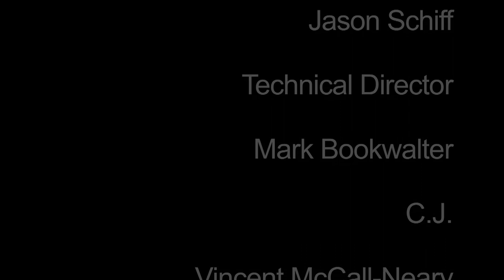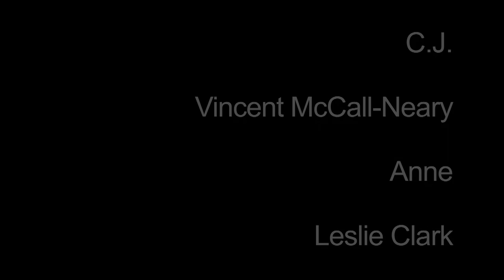What We Did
A zombie story I did for a dramatic scene project.  Edited and T.D. by Mark Bookwalter with talents Vincent McCall-Neary, Leslie Clark, Davy Jay Sparrow, Sarry Sparrow, and RR Jack Sparrow.